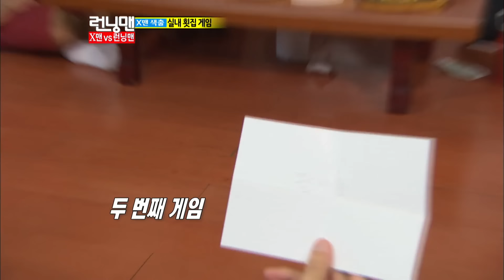[런닝맨] 힘 안쓰는 종국이 | RunningMan EP.114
종국이는 부끄러워요~

유재석, 지석진, 김종국, 하하, 개리, 이광수, 송중기, 전소민